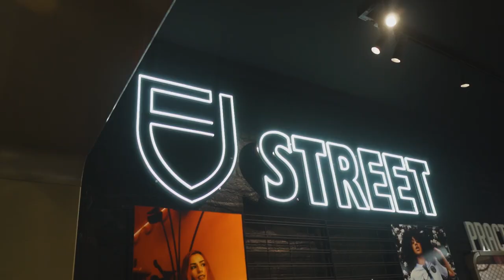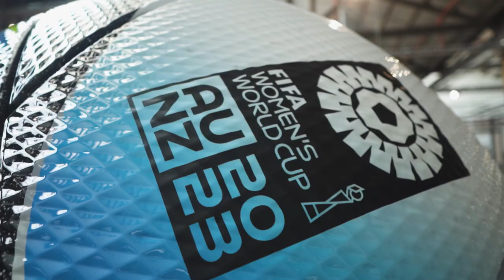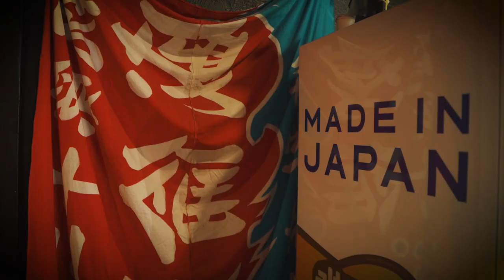Jai Ingham Goes Boot Shopping for Mizuno Alpha's at Ultra Football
New Zealand and Australian professional fooball player Jai Ingham visits our Melbourne store to check out the new Mizuno Alpha speed boots.